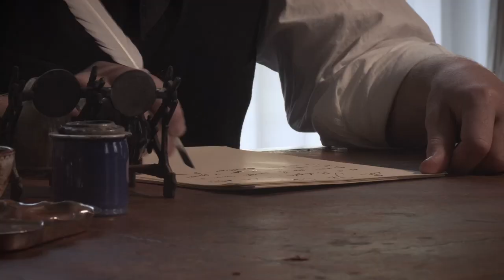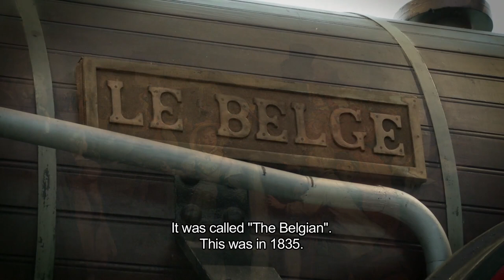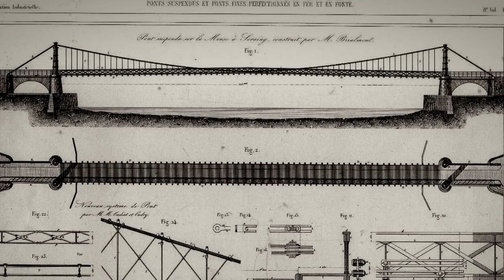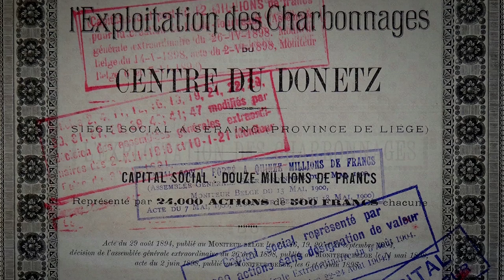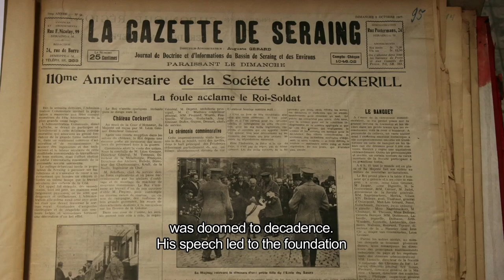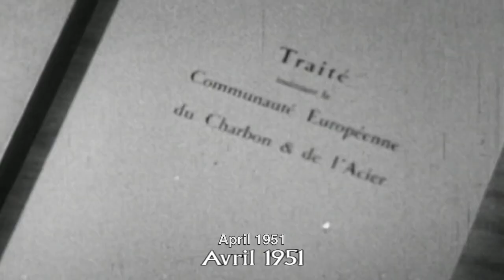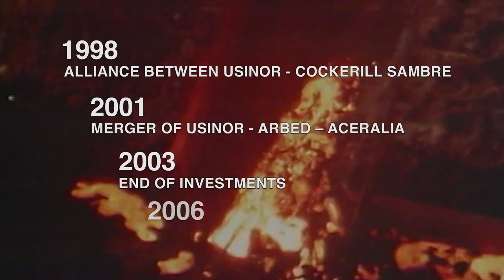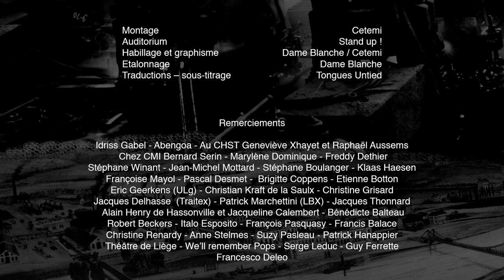John Cockerill, What a story